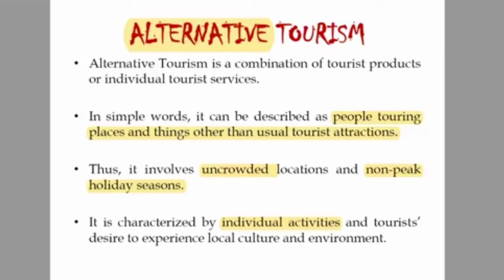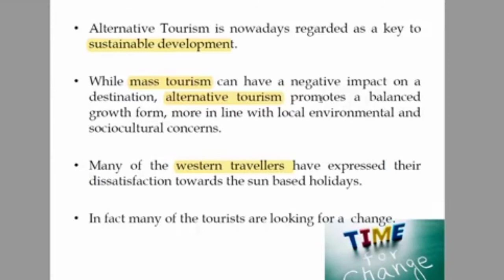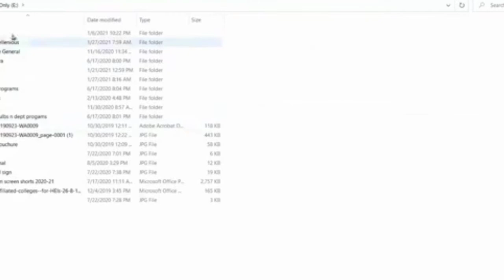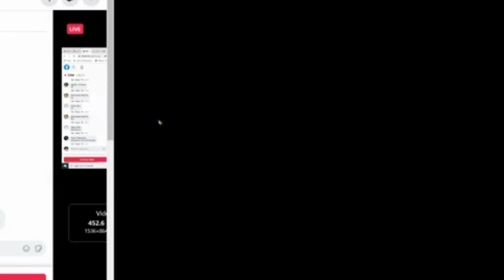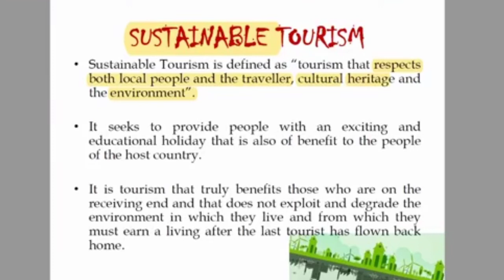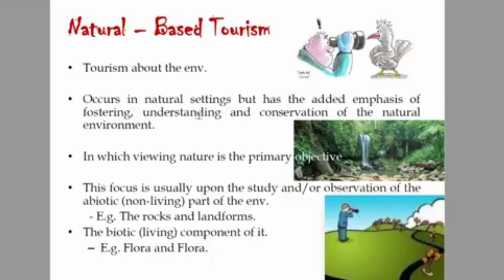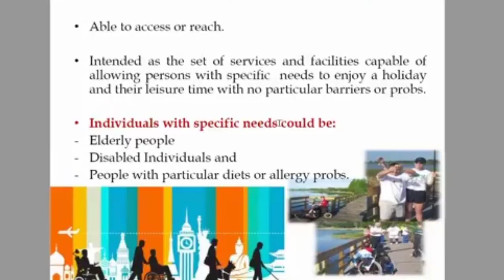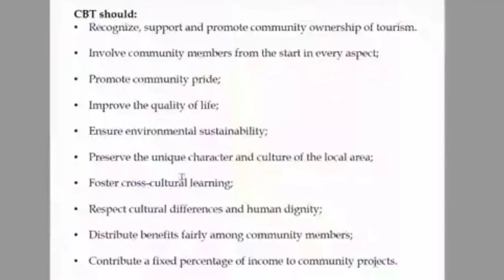Alternative Tourism Eco Tourism in Malayalam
video for the certificate course in Heritage Tourism offered by the department of History MAMO College Mukkam